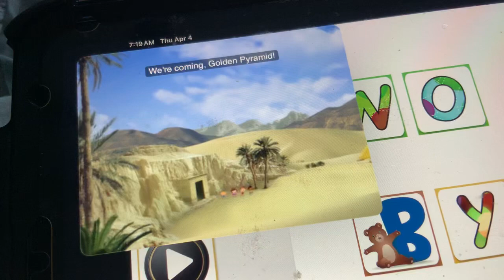Little Einsteins - Song Out